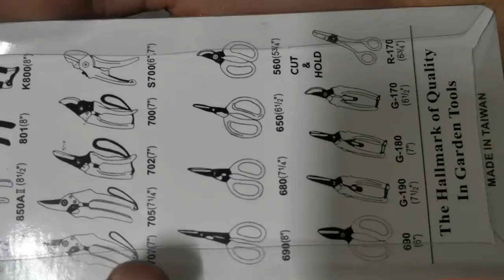tiger shear cutter